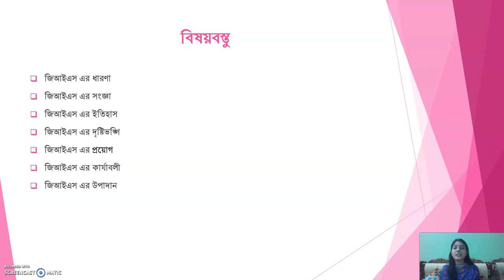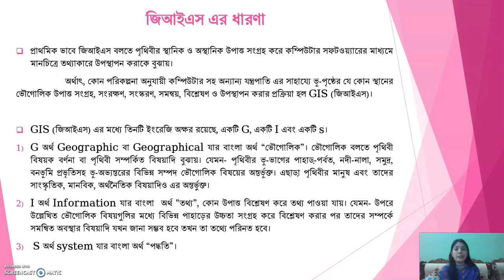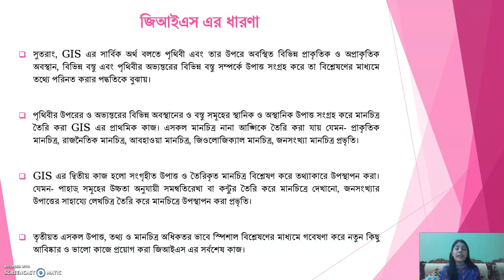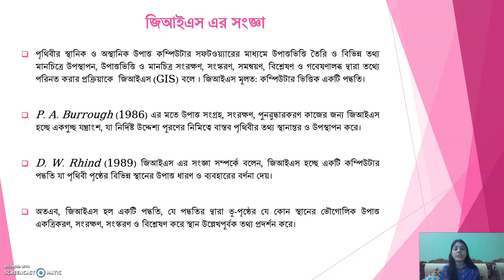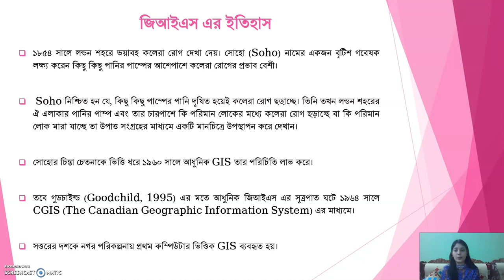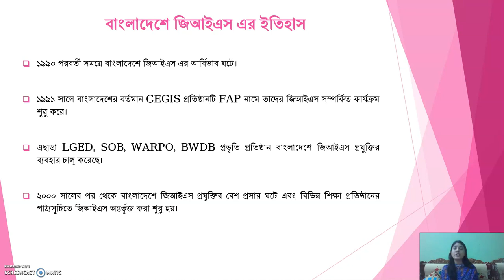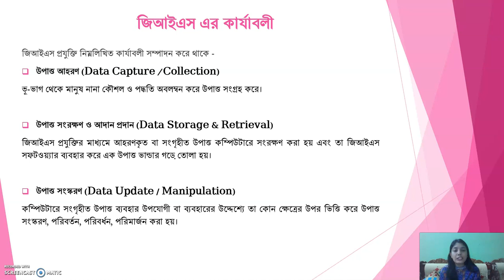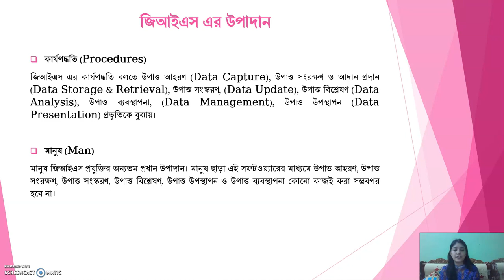লেকচার-১ জিআইএস (১ম অধ্যায়) | অনার্স-৪র্থ বর্ষ | ফারিয়া জামান (প্রভাষক) | মোহাম্মদপুর কেন্দ্রীয় কলেজ